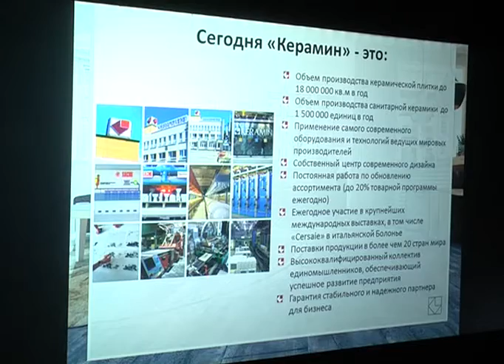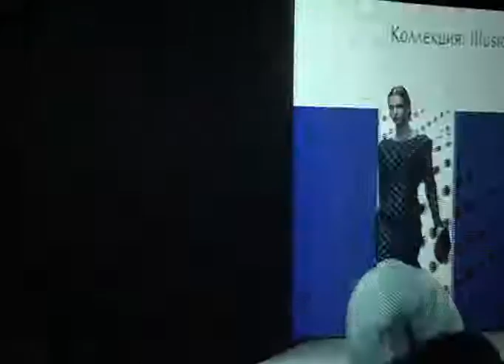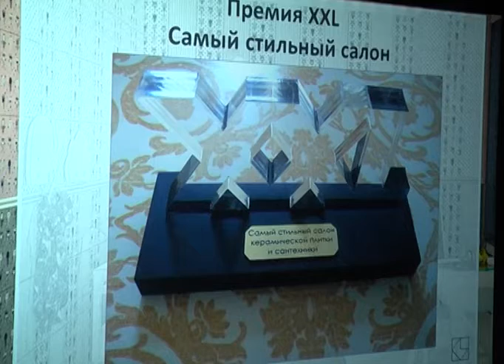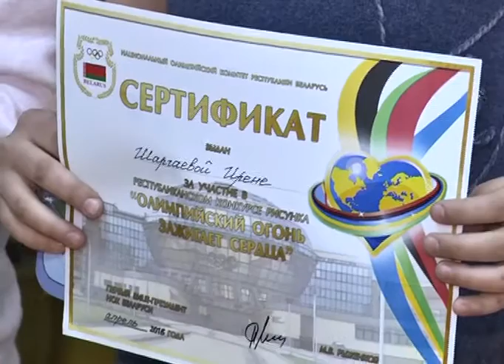Выпуск 23 05 2016